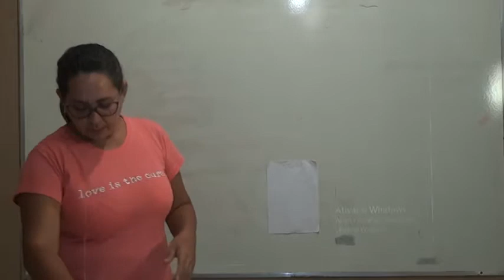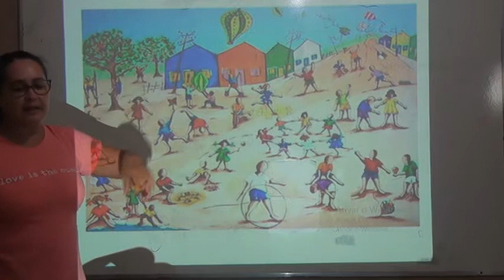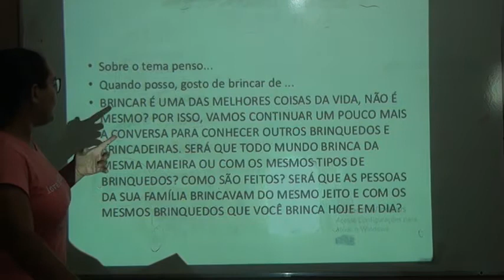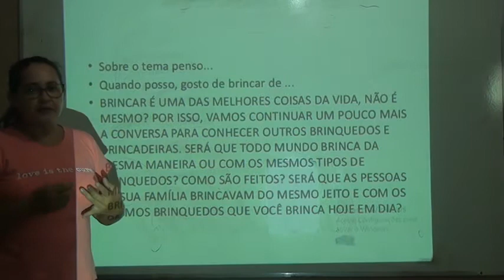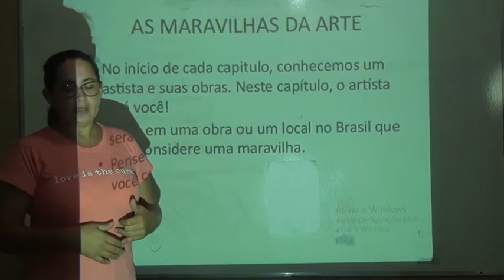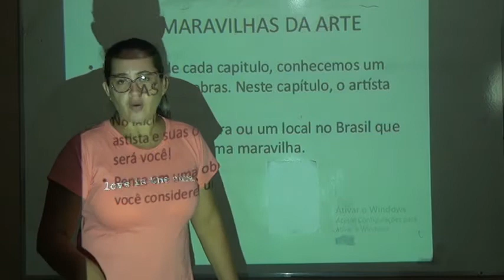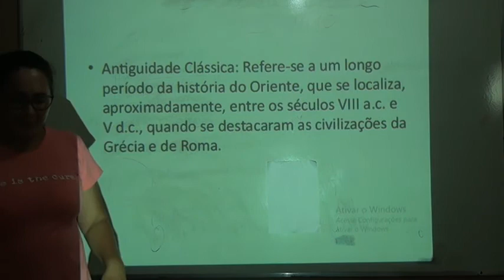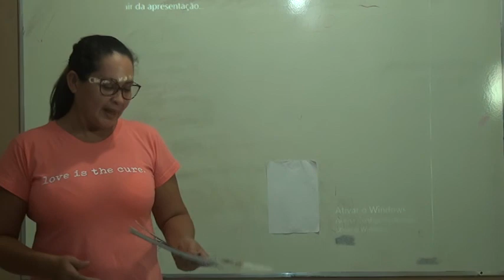6º ANO ARTES AULA 7 PROFESSORA CÉLIA